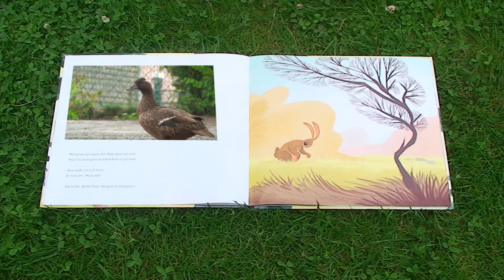Omnis Mundi Creatura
School opdracht voor nederlands en video.
FV20 Deltion College Zwolle

Ieder schepsel, ieder wezen
Is als prentenboek te lezen
En houdt ons een spiegel voor:
Ons bestaan en ons verscheiden,
Onze vreugde en ons lijden
Geeft het ons in tekens door.